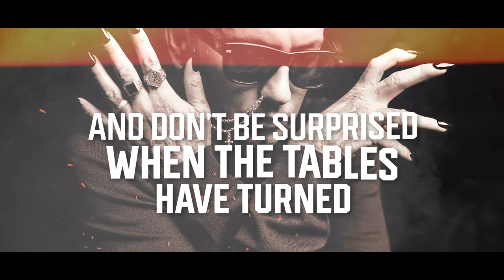PRAYERS Machete (Lyric Video)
PRAYERS A.K.A. San Diego's Finest
The Pioneers of The Cholo Goth Movement
Song: MACHETE
Produced by: Ray Brady